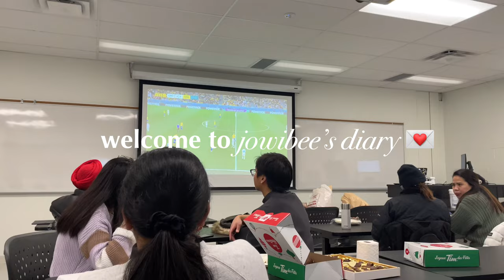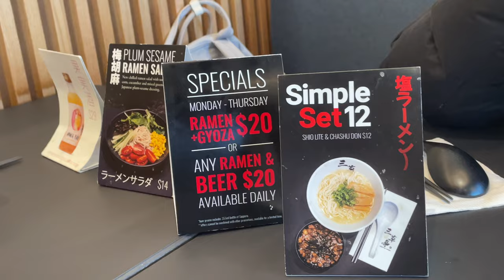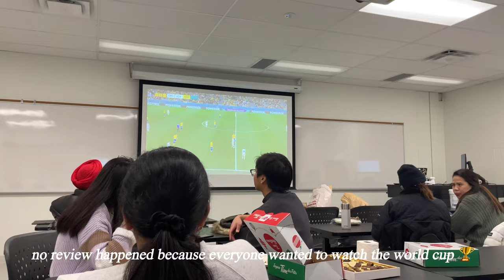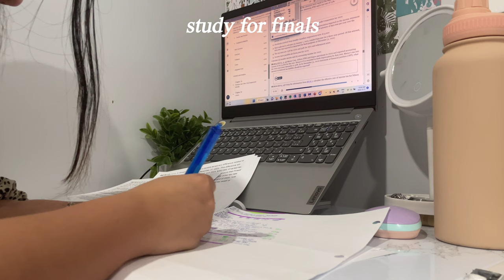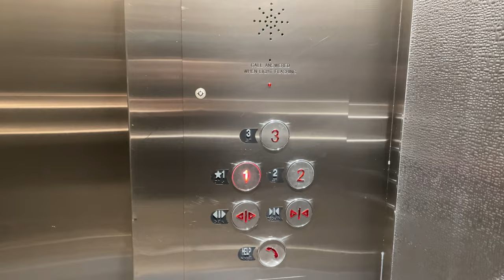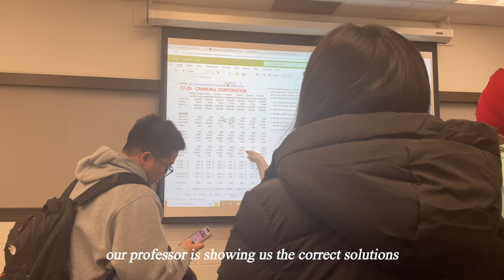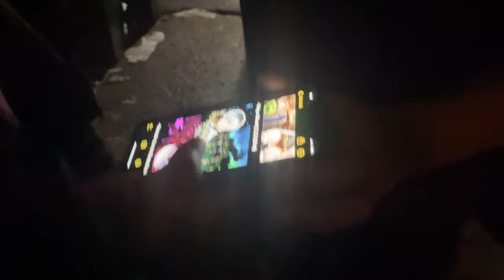finals week at centennial college 💌 semester ends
hello friends! i know its been a long time since i uploaded some videos lol life was been busy but here i am 🫠 this is super late post but hope everybody enjoys!!! love y’all 💌